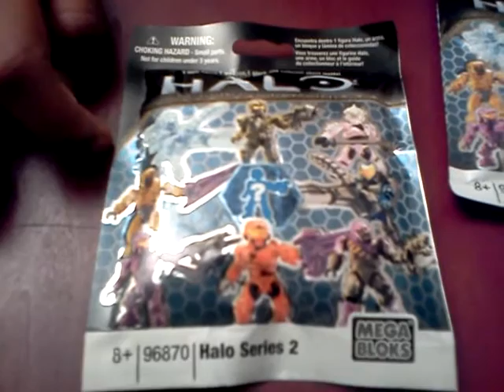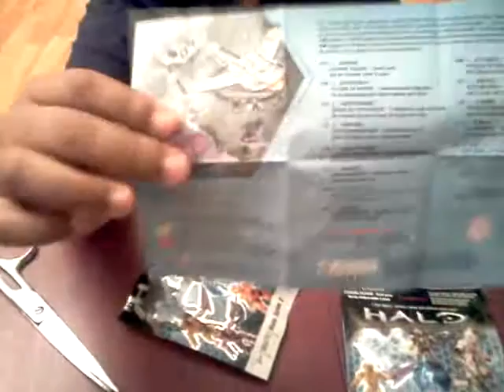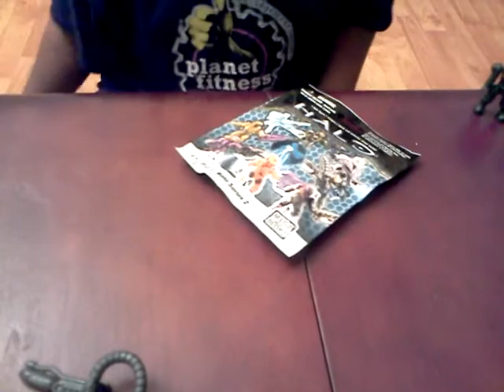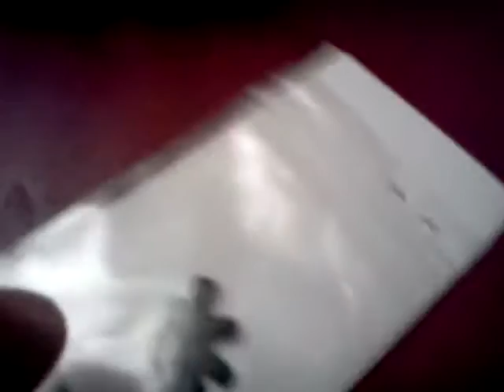Mega blok m2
mystery packs